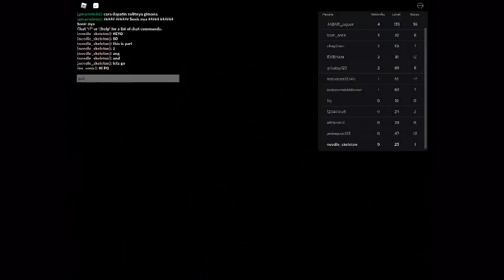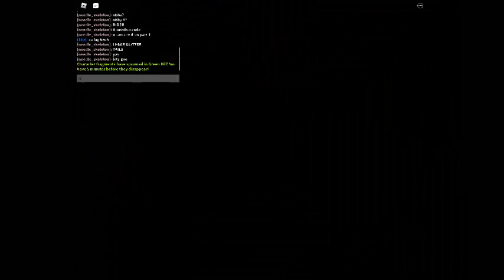sonic speed simulator #2